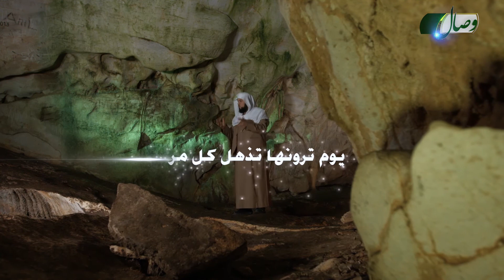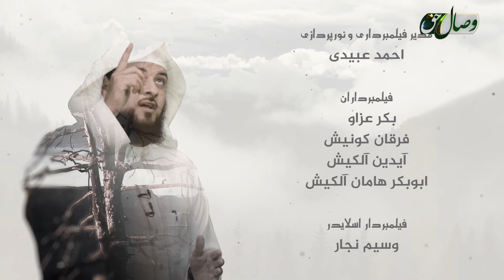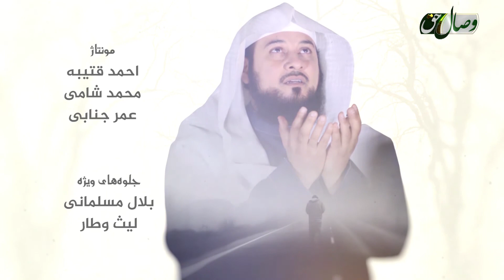Дамидани дуввум дар сур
Барномаи: Ҷаҳони Охират
Қисмати 16